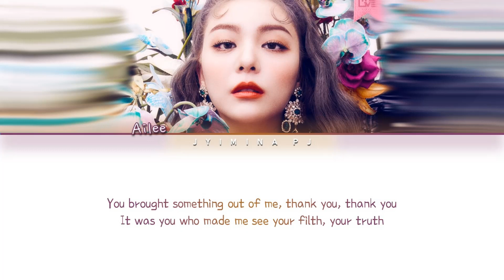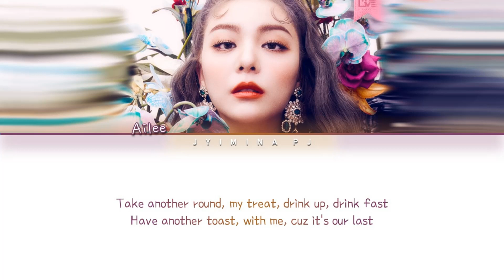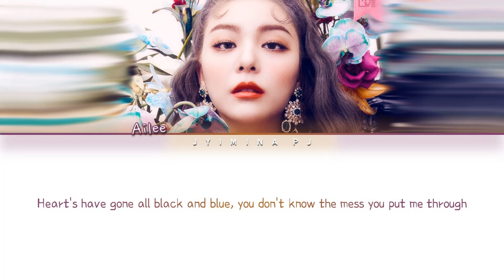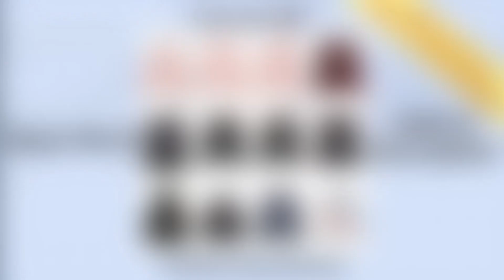Ailee (에일리) - 'Murder On The Dance Floor' Lyrics (Color Coded_Eng)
All rights deserved to THEL1VE

» Artist: AILEE
» Song ♫: MURDER ON THE DANCE FLOOR
» Album: I’M LOVIN’ AMY
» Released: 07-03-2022